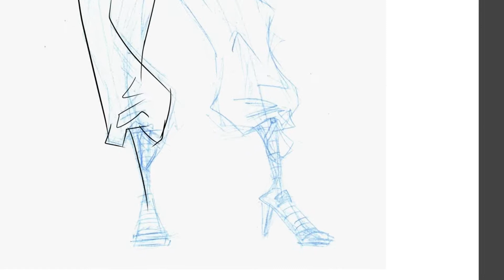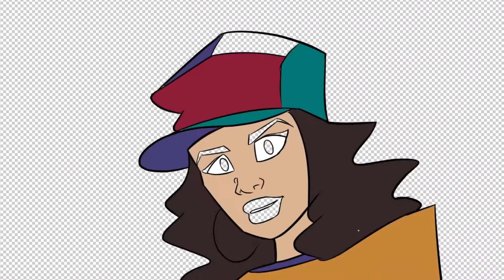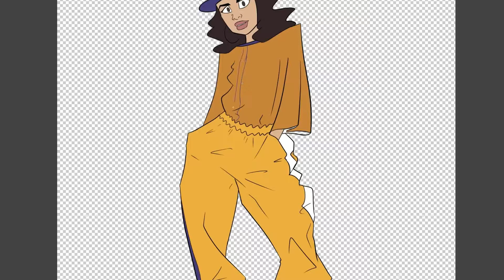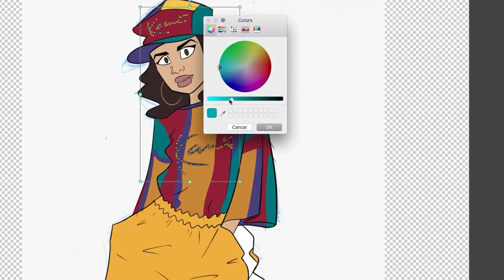Karl Kani - Time Lapse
Danielle Dilworth rocking Karl Kani.